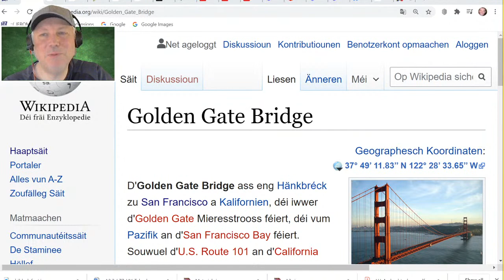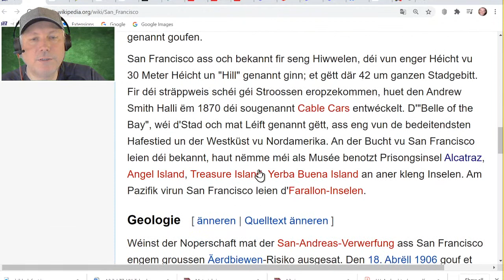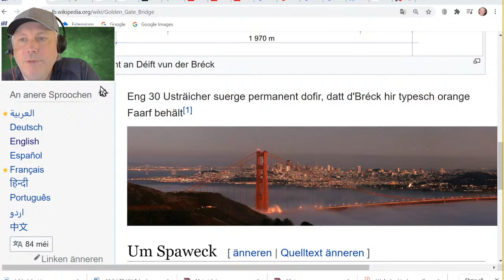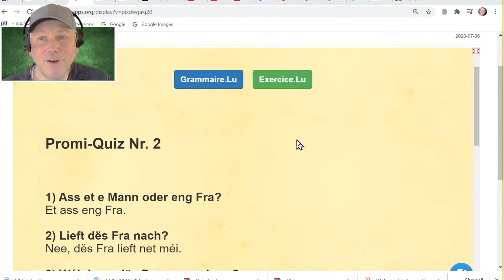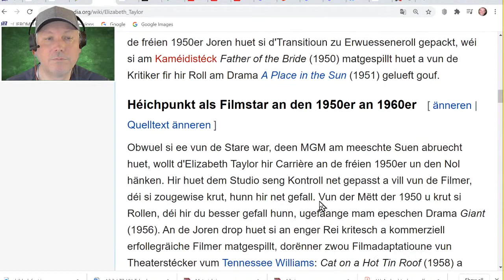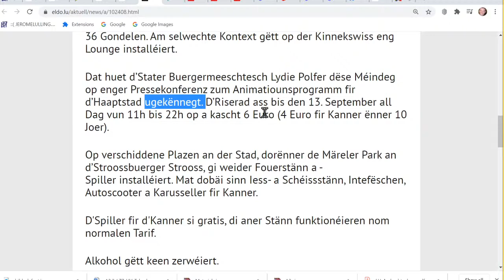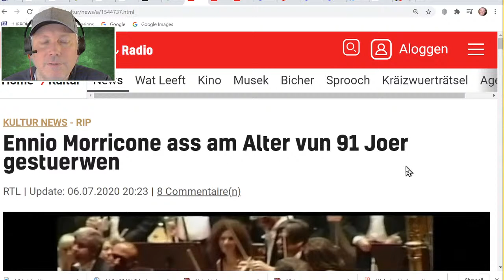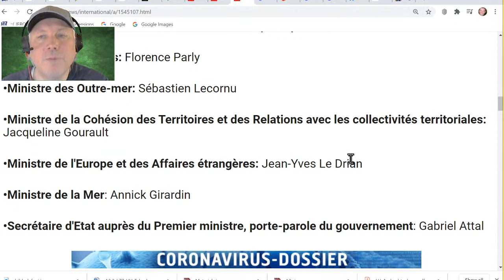VC 113: Promi Quiz, Wikipedia, Aktualitéit, Kinnekswiss ...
Lëtzebuergesch léieren, apprendre le luxembourgeois